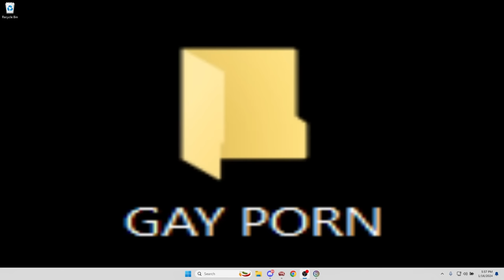UNO Funny Moments - Sleepy Nogla Makes This Game a Nightmare!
Friends in Video:
Nogla - @DaithiDeNogla
fourzer0seven - @fourzer0seven
Terroriser - @Terroriser